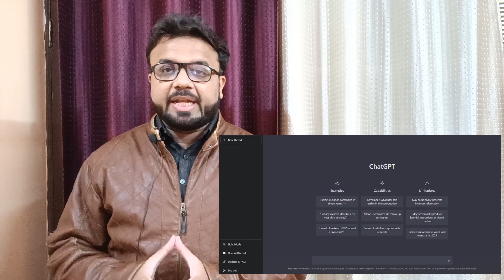क्या ChatGPT पूरी तरह free है 🤔🤔🤔 | chat gpt explained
In this video I have explained that if the recently gone viral AI Tool chat gpt is completely free and also concept of chat gpt explained in this video .

I have explained how the company openAI launched chat gpt and how scarily chat gpt has become a threat to the world's biggest search engine Google.

Even though chat gpt is such a highly useful and effective tool then why chat gpt is free, is chat gpt free completely. The truth behind the open source nature of chat gpt explained in this video

you will find chat explained in very simple words after watching this video and is it totally free and what are future plans of openAI regarding this super AI app chat gpt.

The sole purpose of this channel is to add value to the lives of the people, create awareness, make people succeed in their lives, help them making right opinion based on facts and data.
I firmly believe that this digital revolution going right now has the potential to put a positive impact on the lives of youngsters by providing them right content through social media. I want to share my experience, knowledge and mistakes that I have done in past.

~ Bilal Kirmani
IT Professional/Entrepreneur